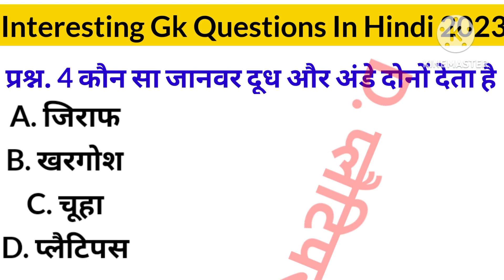Gk Questions||Gk in Hindi ||Gk Questions and answers||Gk quiz || vikas gk study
cover topics in this video in your question

1 Gk
2genral knowledge
3 important gk Questions and answers for complete questions
4 quiz questions
5 important gk e
6 competitive quiz
7 important gk Questions 2023
8 all exams competition questions
9 India gk
10 Lucent gk in hindi vido

khan sir
gk facts